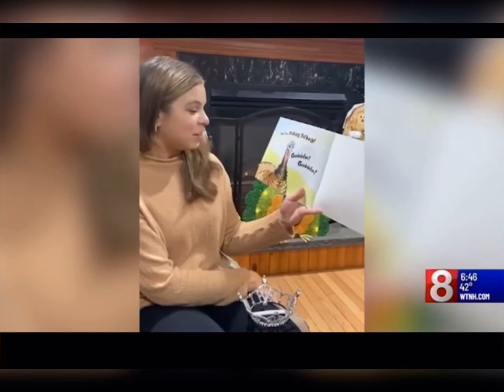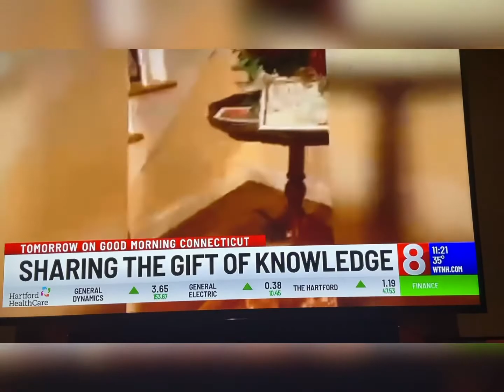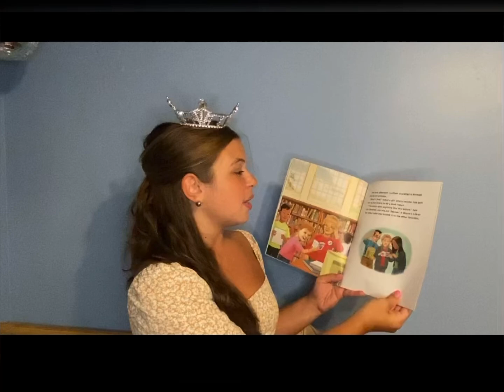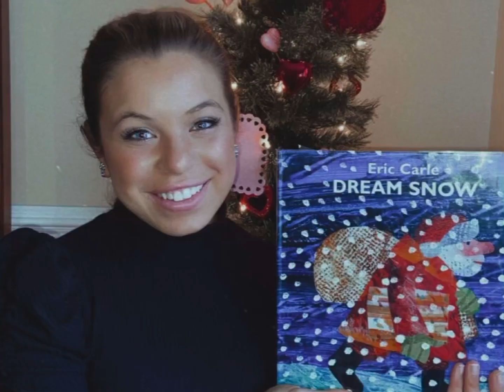Happy 1 Year Anniversary “Story Time With Gia”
What an exciting virtual road it has been with my program “Story Time With Gia” 📚

Today we celebrate a major milestone. A year ago, I knew it was time to take the initiative and make my impaCT from home.

One whole year later this program has absolutely taken off and continues to soar across the state of Connecticut.

One of my proudest accomplishments is being named a @wtnh8 - News 8’s “Wednesday’s Warrior” what an honor it was to share my story with the state of Connecticut. I was able to expand my reach and impaCT with this achievement. Thank you @alyssa_rae_taglia of New Channel 8 for a beautiful segment. 💗

Please enjoy this video which highlights just a few special moments “Story Time With Gia” has provided me. 👑📚